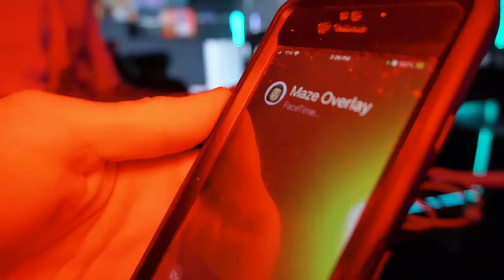Dephchyld~ DESERT WAVES x Maze Overlay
Desert Waves  Dephchyld x Maze Overlay
Beat by- Bishop
Visuals by- Legendary Booger
2022